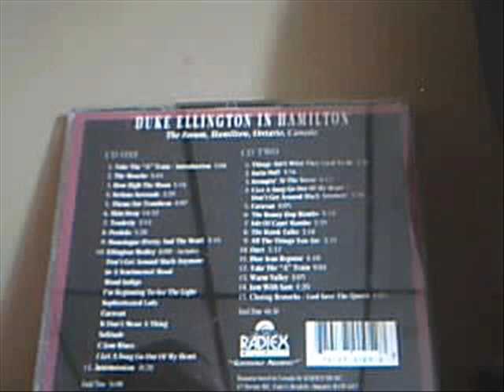duke ellington in hamiilton ontario canada